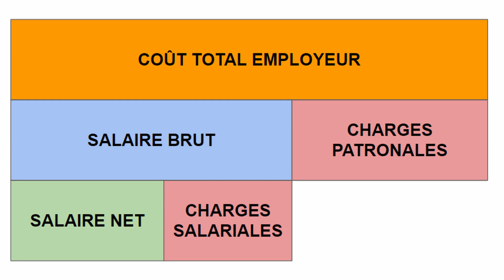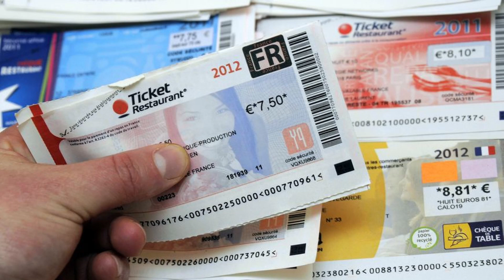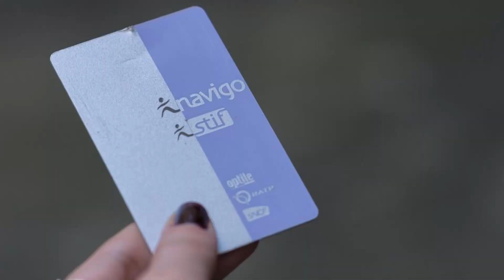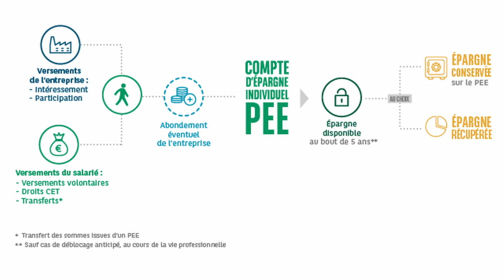Développeur: Salaire, le seul critère dans sa recherche d'emploi?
Salut les codeurs !

Le salaire est-il le seul critère lorsque l'on recherche un emploi dans le développement logiciel? Certains développeurs, et en particulier les jeunes diplômés, se focalisent uniquement sur la rémunération brut. Vous allez voir dans cette vidéo que ce n'est clairement pas le seul critère à prendre en compte.

▬▬▬▬▬▬▬▬▬▬▬▬ INFOS ▬▬▬▬▬▬▬▬▬▬▬▬
➽ Formations vidéo sur le développement logiciel:

▬▬▬▬▬▬▬▬▬▬  QUI SUIS-JE ? ▬▬▬▬▬▬▬▬▬▬
Salut, moi c’est Arnaud, grand passionné de développement et de nouvelles technologies. J’aimerais, à travers codeur-pro, partager avec vous cette passion.

🎓 Vous souhaitez devenir développeur mais ne savez pas par où commencer? Comme moi, après une école d’informatique, vous vous êtes rendu compte que vos études étaient trop théoriques et pas suffisamment pratiques? Alors rejoignez moi sur:

Arnaud